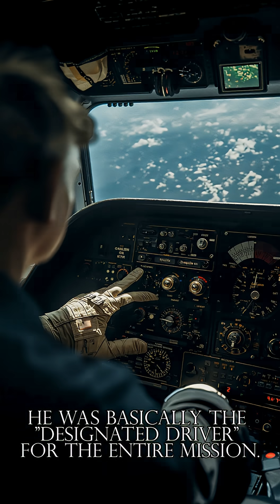The Loneliest Man in the History of the World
We all know Neil Armstrong and Buzz Aldrin, but do you know the story of the third man? 🚀

Michael Collins was the pilot of the Apollo 11 Command Module. While his friends made history walking on the lunar surface, Collins remained in orbit, completely alone. The scariest part? Every time his ship passed behind the "dark side" of the moon, he lost all radio contact with Earth for 48 agonizing minutes.

In those moments, he was the most isolated human being that has ever lived—cut off from the 3 billion people on Earth and the two men on the Moon. Without him, the others would never have made it home.

michael collins, apollo 11, the loneliest man in history, neil armstrong, buzz aldrin, space facts, dark side of the moon, nasa history, sad space stories, astronaut facts, moon landing, deep space isolation, youtube automation, documentary, shorts